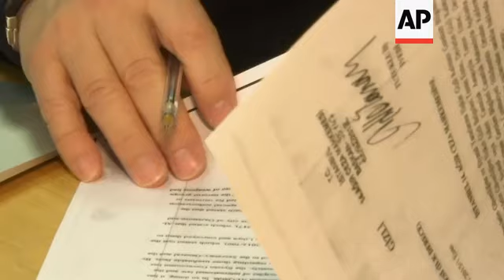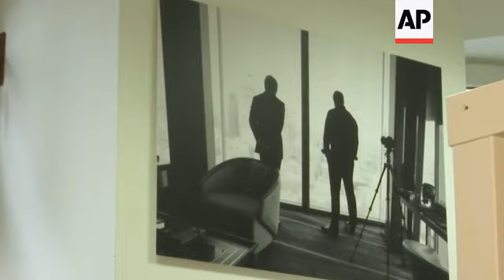Exiled journalist: verdict against me political decision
(23 Dec 2020) The exiled Turkish journalist Can Dundar said on Wednesday his conviction on espionage and terror-related charges was politically motivated.
The court in Istanbul on Wednesday found Dundar guilty of "obtaining secret documents for espionage" and "aiding a terrorist organization," sentencing him to a total of 27-and-a-half years in prison.
Dundar, the former editor-in-chief of opposition newspaper Cumhuriyet, was on trial for a 2015 story accusing Turkey's intelligence service of illegally sending weapons to Syria.
The news report claimed that the Turkish intelligence service and Turkey’s president did not allow the prosecutor to begin an investigation into arms smuggling.
Turkish President Recep Tayyip Erdogan was infuriated by the publication, filing criminal charges against Dundar and Ankara bureau chief Erdem Gul.
Erdogan said the trucks carried aid to Turkmen groups in Syria and that Dundar would “pay a high price.”
Dundar left for Germany in 2016 and was being tried in absentia.
Speaking to The Associated Press, Dundar said his lawyers did not attend the court in protest to the "political decision" that was "made by Erdogan himself."